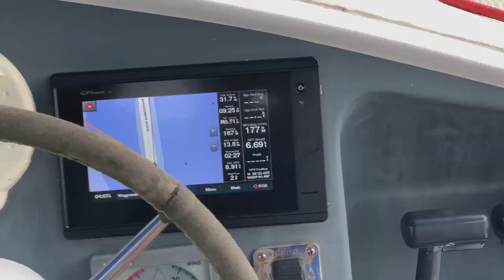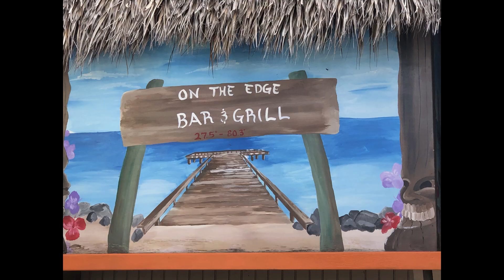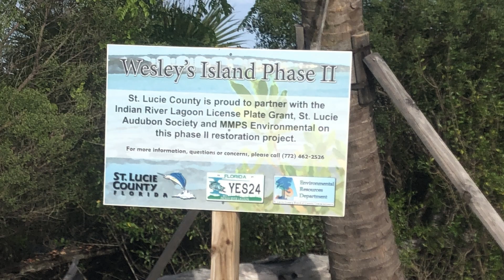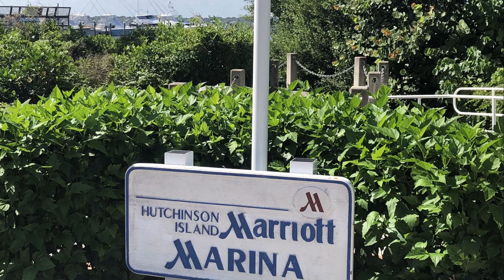DESTINATION: Stuart, FL // Our Maiden Voyage Down The Florida ICW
This was the moment we’d been waiting for! The maiden voyage of Konstantina. Join the adventure as we sail from St. Augustine, FL to Stuart along the Florida Intracoastal Waterway. Experience what it’s like to hail a bridge tender, sail through a bascule bridge, be overtaken by million dollar boats, see dolphins, and raise the sails!

In March of 2020 during the COVID-19 Pandemic, we decided to not sit idly by and wait for the virus to write our future. We sold our stuff, drove from Colorado to Florida and bought a catamaran to live on! With no prior sailing experience, we jumped at this chance of a lifetime and are excited and determined to learn a new skill as a family. Join us on our adventures with our 2002 Fountaine Pajot Athena 38 named Konstantina! Destination? Adrift!